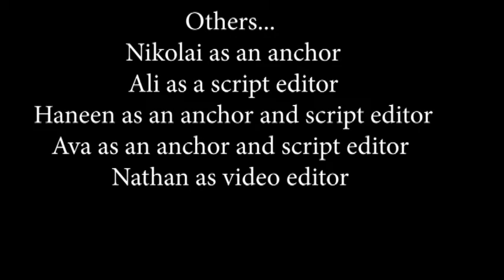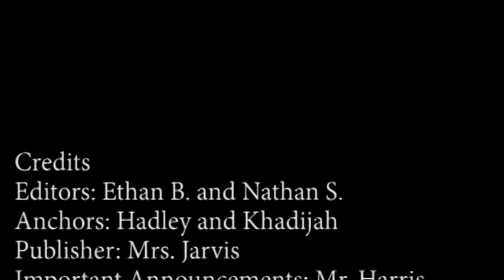03-28-2022 Daily Video Ann (5:09)